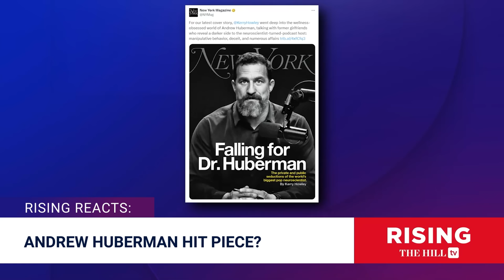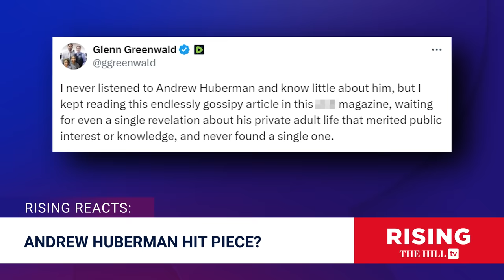Unfairly Targeted? Popular Podcaster Andrew Huberman EXPOSED In NY Magazine Piece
Briahna Joy Gray and Robby Soave react to article published in New York Magazine about popular podcaster Andrew Huberman.